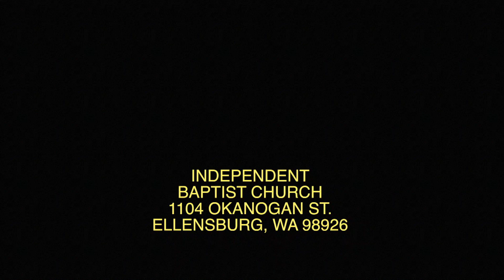Jan 10 2021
Psalm 8:1-9
"What is Man?"